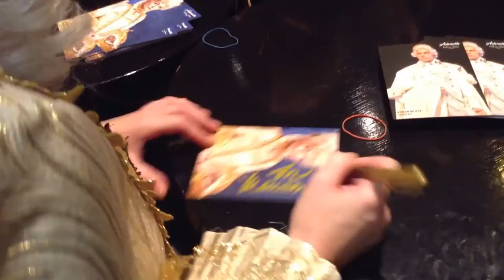Antoinetta - královna Francie (autogramiáda)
Video a fotky z autogramiády hlavních protagonistů původního českého muzikálu Antoinetta - královna Francie.

Divadlo Hybernia - sobota 29. listopadu 2014.